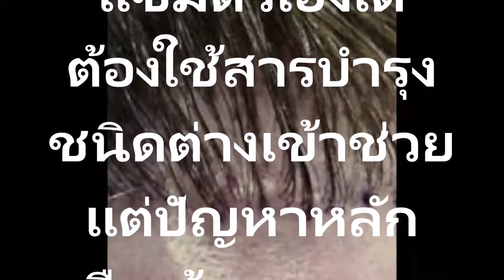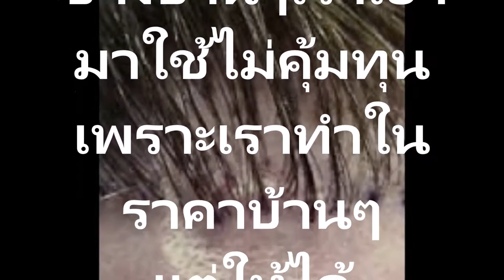โซดาเคล็ดไม่ลับจากช่างทำผมไม่น่าเชื่อ! ผมเสียแห้งแตกปลายหายได้แค่มีโซดา ทำให้ผมสวยได้เคล็ดไม่ลับสำหร